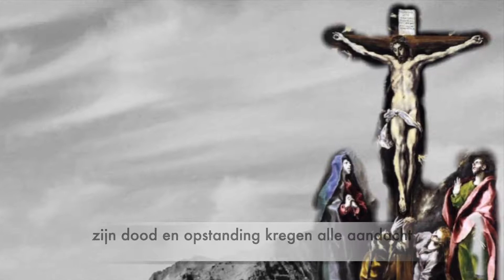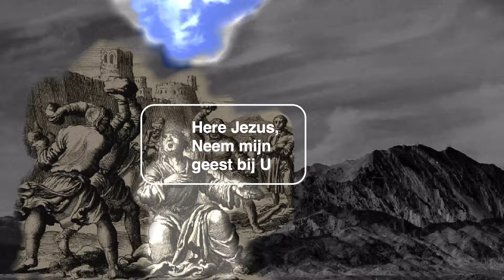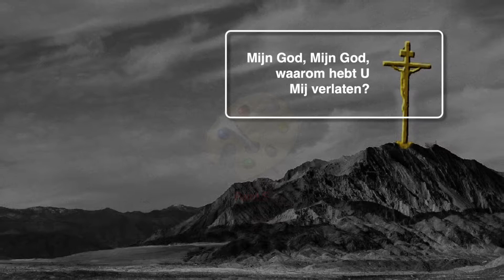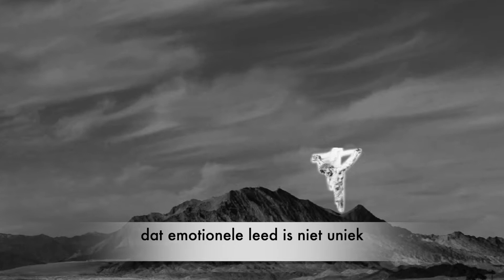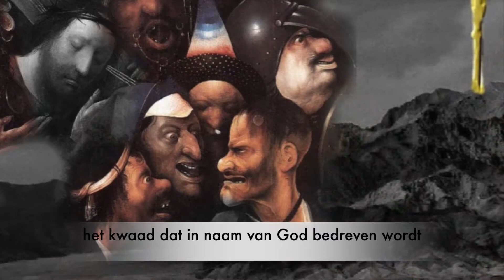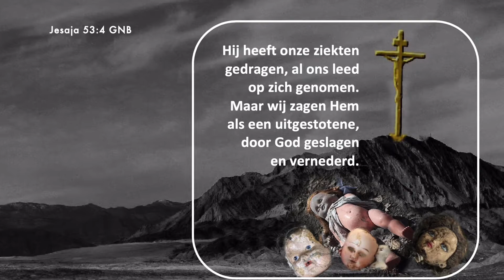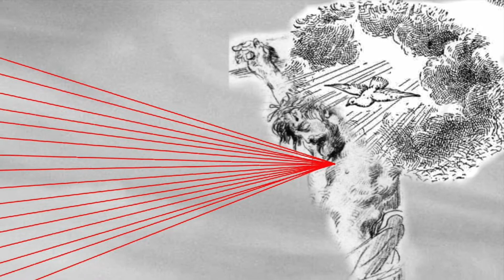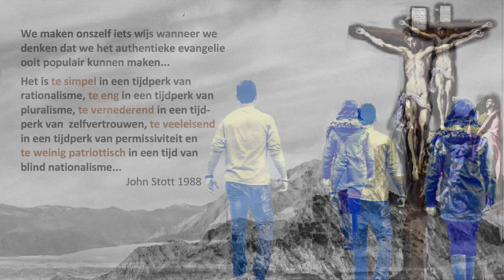De dader, het slachtoffer en de vriend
Sleutel 004 - Het is vreemd dat het kruis – een Romeinse executiepaal en marteltuig – als symbool voor een godsdienst werd gekozen. Dat gebeurde niet in de eerste eeuw, toen men nog met afschuw terugdacht aan die vreselijke doodsstrijd. Een eenvoudig gestileerd visje was toen meer gangbaar als symbool van een nieuwe godsdienst die niet gediend was met uiterlijk vertoon.
Later werd het kruisbeeld hét symbool. En dat lag helemaal in de lijn van de boodschap van de eerste christenen. Want anders dan je zou verwachten, benadrukten zij niet zozeer Jezus’ woord en daad, hoewel die toch heel bijzonder waren. Neen, zijn dood en opstanding kregen alle aandacht. Waarom werd die kruisdood dan zo - vaak letterlijk - in de verf gezet?